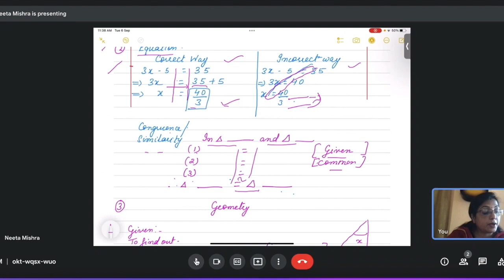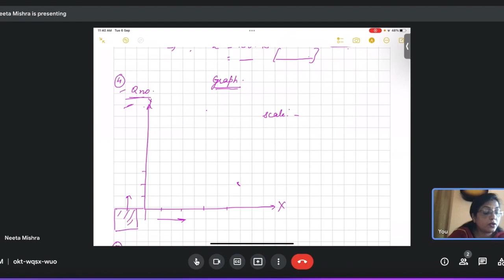Mathematics Exam Tips (For Classes6to 10)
1.Draw a column for rough work.
2. Utilise 15 minutes reading time carefully.
3.Take care of time management according to sections.
4.Show very short working in 1 mark questions.
5.Draw figure in geometry based questions.
6.Graph is time consuming so don't draw in last moment.